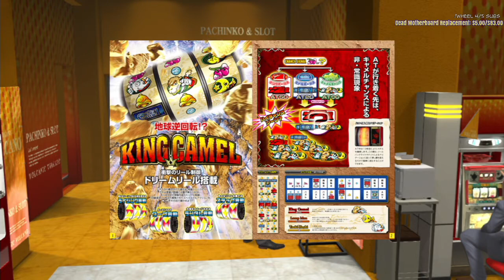Yakuza: Dead Souls (PS3) Part #3